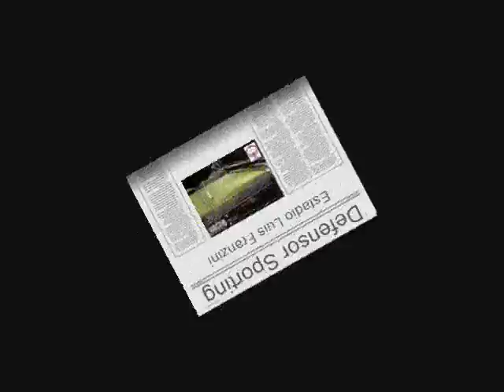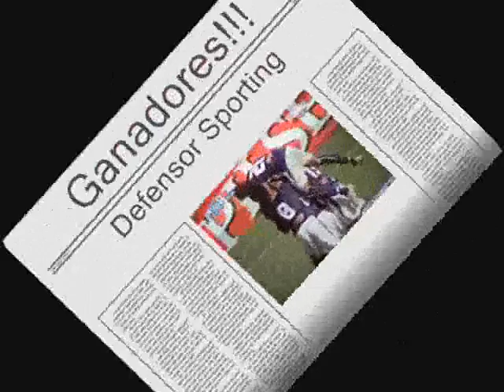Defensor Sporting vs Danubio - Nov. 6, 2006 - Uruguay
Español: Defensor vs Danubio por el Campeonato Clausura. Gano Defensor
2-0 VAMOOO!!!

English: Defensor vs Danubio for the Clausura. Defensor wins 2-0 YEAAHH!!!